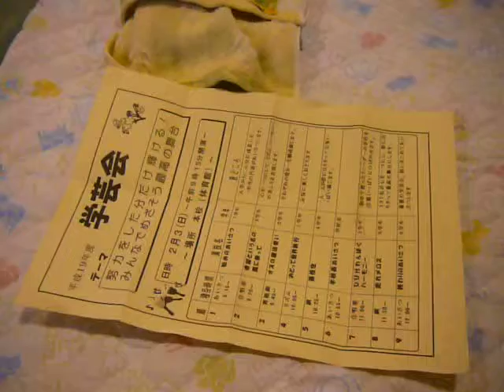テスト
初めての投稿